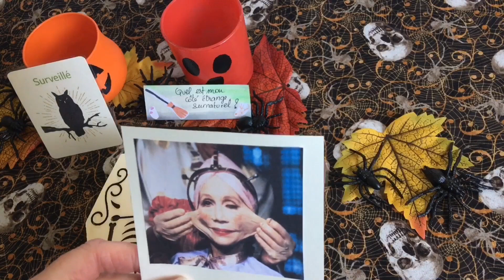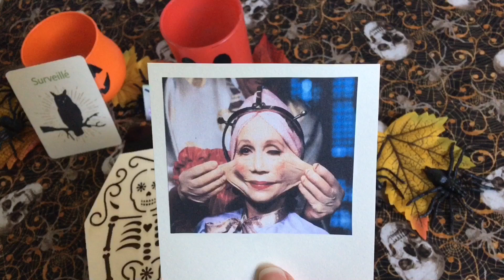Sinistre Jeudi 27 octobre 2022 Tirage de cartes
Bonjour,

Voici la vidéo de ce Sinistre jeudi 27 octobre 2022 créé spécialement pour cette semaine d’Halloween.

Musique libre de droit : Power Music Factory, Dark Mysterious Music

Merci.